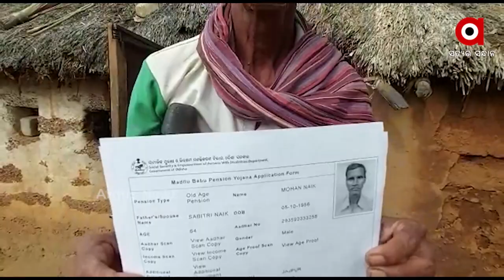ଦିବ୍ୟାଙ୍ଗ ମୋହନ ନାଏକଙ୍କ ଦୁଃଖ ।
ଦିବ୍ୟାଙ୍ଗଙ୍କୁ ମିଳୁନି ସରାକାରୀ ସହାୟତା । ସରକାରଙ୍କ ମାଳ ମାଳ ଯୋଜନା ରହିଛି ସତ, ହେଲେ ଯାଜପୁର ଦାନଗଦି ବ୍ଲକ ନଞ୍ଚିପୁରା ଗାଁରେ ତାହା ଦିଗହରା ହୋଇଛି ।